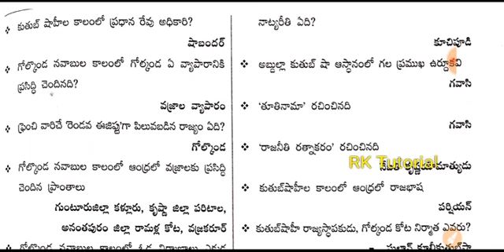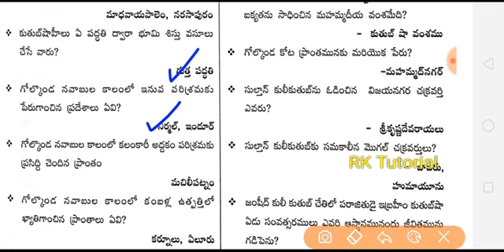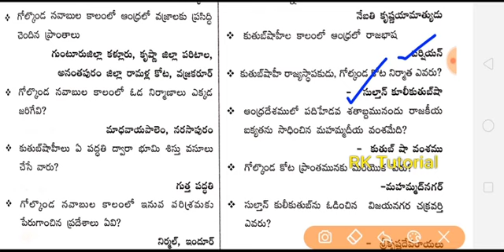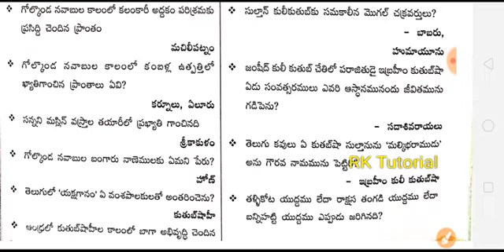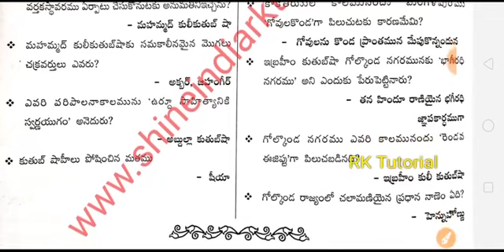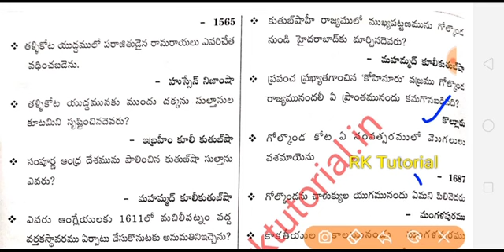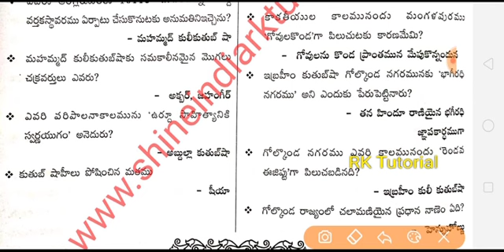కుతుబ్షాహీల చరిత్ర(part -2) || ముఖ్యమైన 100 ప్రశ్నలు || APPSC & TSPSC & all || AP history